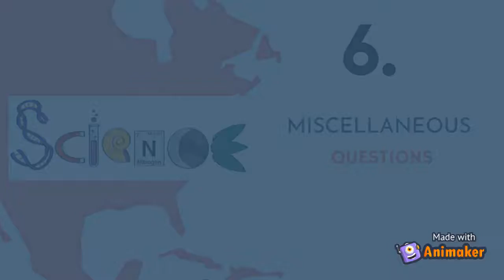7..7..7 SUPER SERIES COMING SOON......